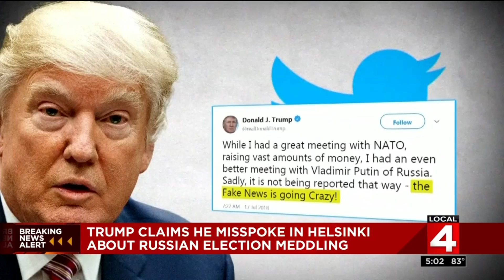Local 4 News at 5 -- July 17, 2018